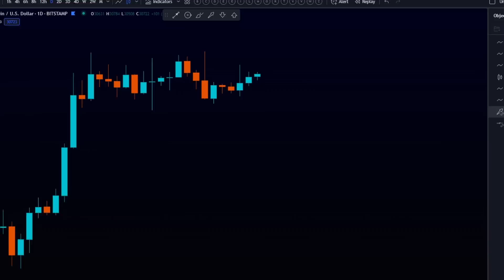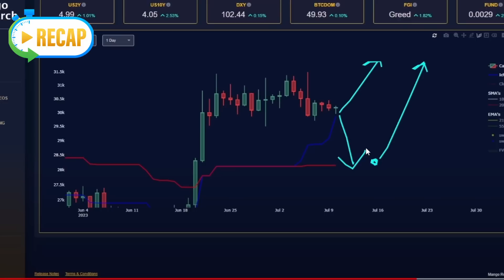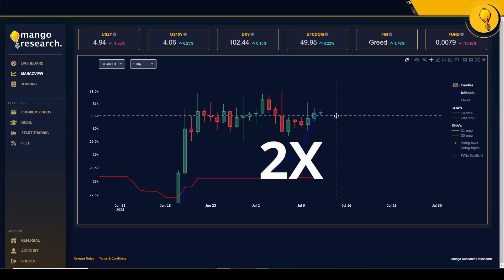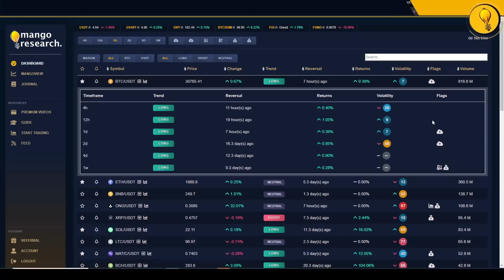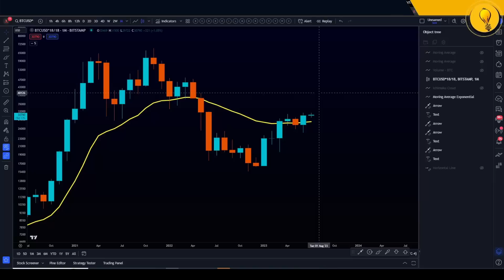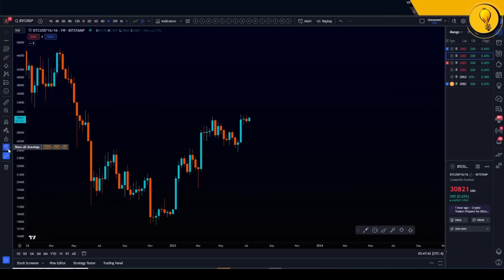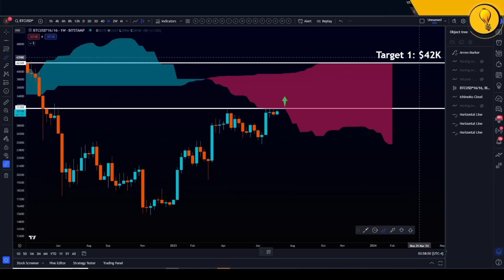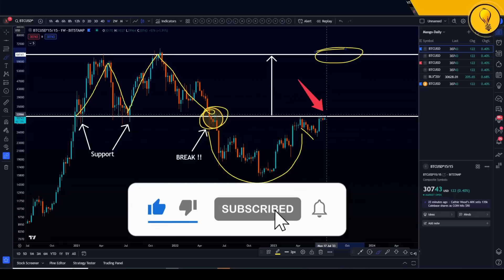ALERT: BTC Could EXPLODE From Here (Watch Before Trading) | Bitcoin Price Prediction & News 2023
MANGO INDICATORS

The indicator that helps us catch massive trend trades, with laser precision entries & exits

The mango dashboard keeps you ahead of the trend by giving Long/Short/Neutral signals on 289 cryptocurrency pairs.

FOLLOW MANGO

In today's cryptocurrency technical analysis video, we go over the price prediction & targets of BTC Bitcoin